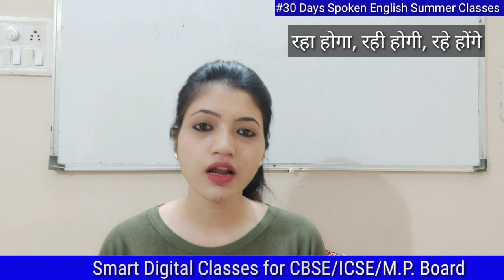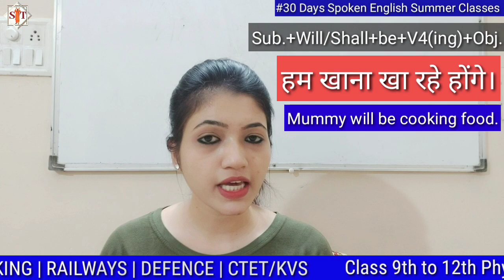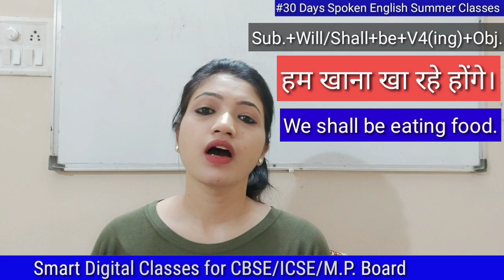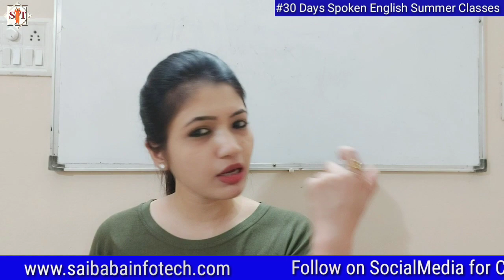Spoken English Classes - Day 12 | Speaking Fluent English for Everyone | by Naina Mam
This Video is about  Spoken English Classes - Day 12 | Speaking Fluent English for Everyone | 30 Days English Speaking Course By Naina Mam From Basic To Advance . The lecture & notes will be provided in Hindi & English.

Defense Jobs: NDA, CDS, AFCAT, CAPF, INET, Territorial Army.